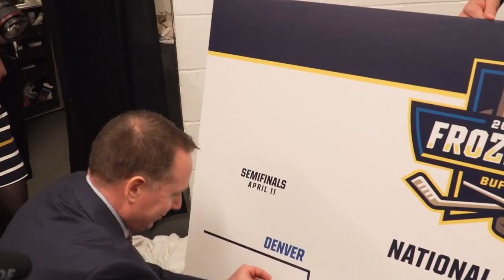UMass Hockey: 2019 Frozen Four Flashback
Take a behind the scenes look at UMass' first ever trip to the Frozen Four.